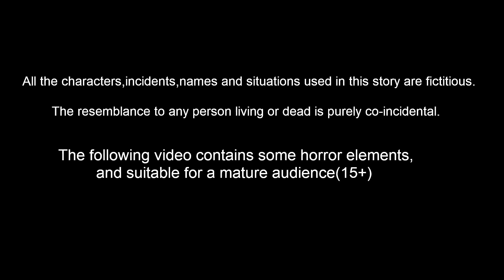गरीब बच्चों का मछली पकड़ना | Hindi Kahani | Hindi Kahaniya | Story World Hindi